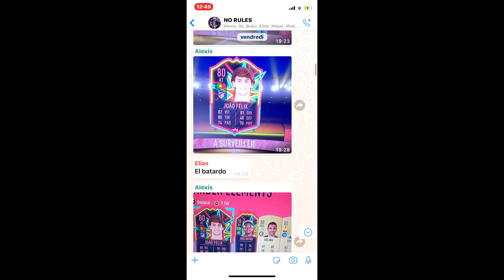FUT20 - LE PIRE PACK OPENING DE L'HISTOIRE ! SPÉCIAL OTW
5% de réductions avec le code : fatmat10

Nouvelle vidéo disponible, un Pack Opening spécial OTW qui fut catastrophique pour mon compte bancaire